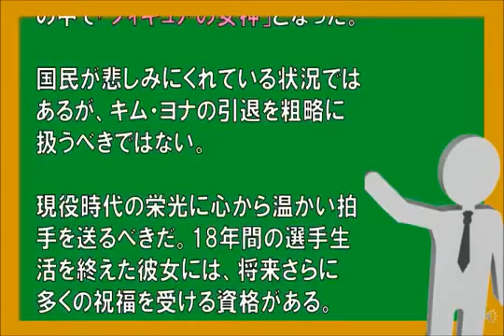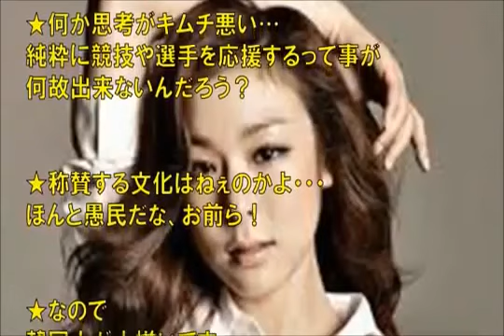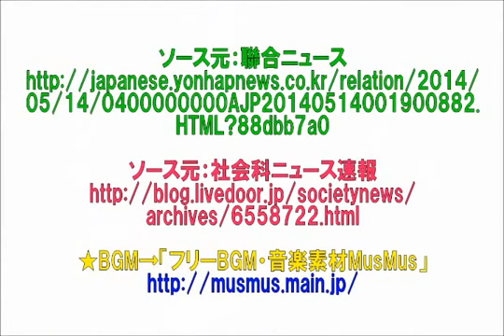【フィギュア】 あれだけ騒いだ『キム・ヨナ』も、すでに過去の人と切り捨てる、韓国人のメンタリティー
ソース元：レコードチャイナ ソース元：U-1速報

AKB48【ぱるる推し】SKE48【向田茉夏推し】NMB48【みるきー推し】HKT48【指原莉乃推し】乃木坂46【西野七瀬推し】です! AKB48、SKE48、NMB48、HKT48、乃木坂46の動画をアップしていきます。48gはかわいい ...